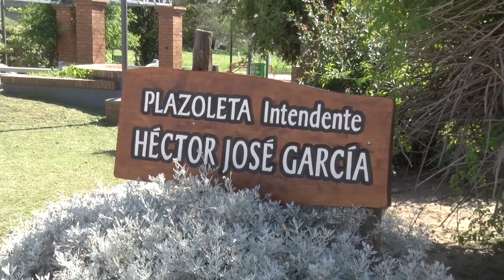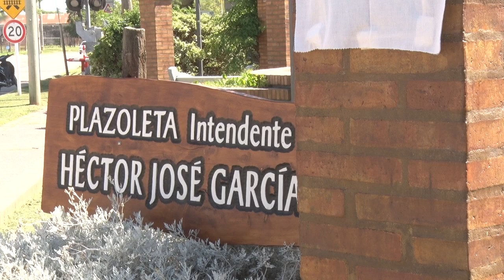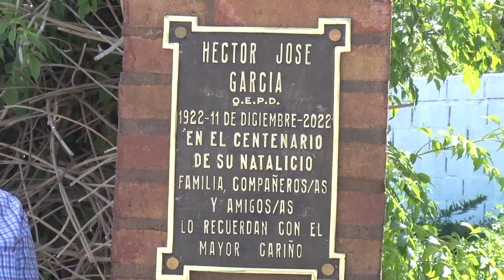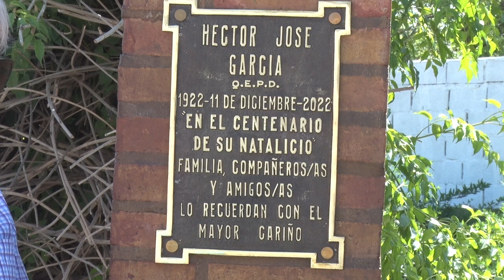ACTO A 100 AÑOS DEL NATALICIO DE HECTOR J GARCIA